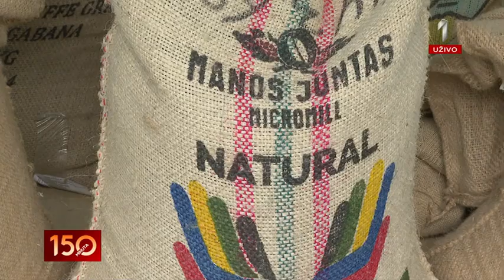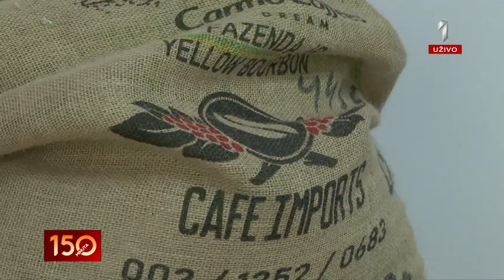150 MINUTA - Od danas na snagu stupa novi pravilnik o kvalitetu sirove kafe | PRVA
150 MINUTA - Od danas na snagu stupa novi pravilnik o kvalitetu sirove kafe | PRVA